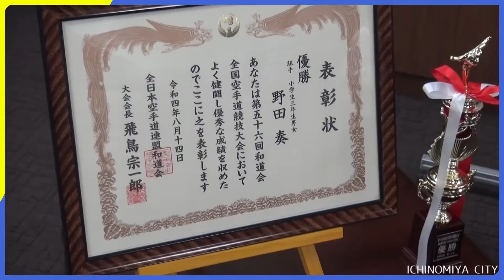和道会空手道競技大会 優勝報告【2022年9月26日】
和道会空手道競技大会に出場し、組手個人戦 小学生3年男女の部で見事優勝を果たした野田奏さん。9月26日に中野一宮市長を訪れ、優勝報告をした様子を紹介します。

00:00 オープニング
00:33 市長対談
01:45 演武
02:14 インタビュー